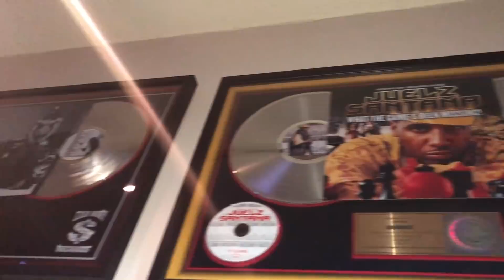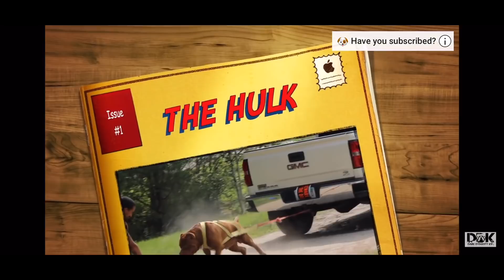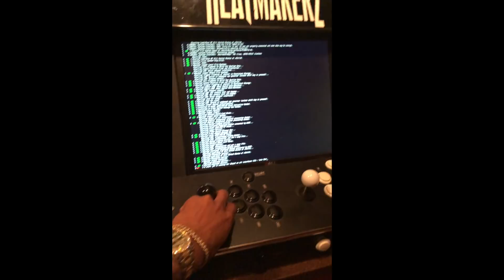THE HULK LIFE: cant believe we got stuck! wonder if HULK can PULL us OUT!